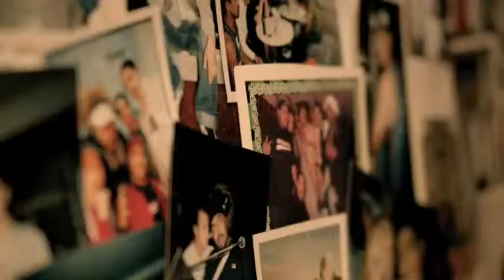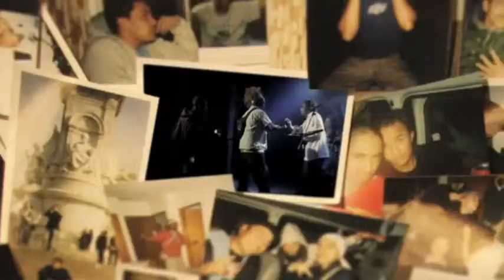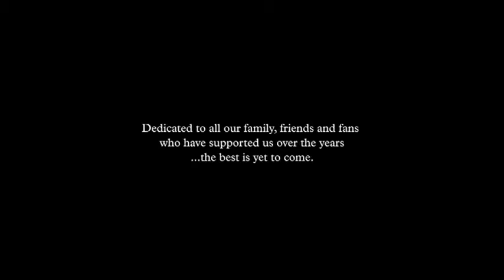nesian mystik - sun goes down (clip).flv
Ori #